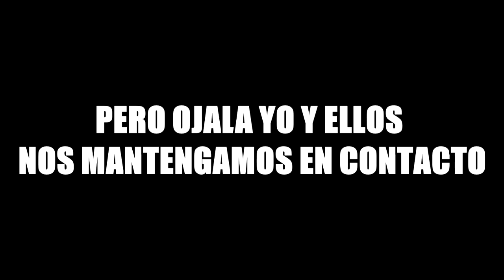MINECRAFT| MR.BOOMER,DirectorAlex y LUISGISTER| PVP|"BOOOMERCRAFT ESTA LOCO"|WordArt Theclen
HOLA AMIGOS COMO ESTÁN?? HAY NUEVO VÍDEO AMIGOS EN EL CANAL DE 3 AMIGOS SUS NOMBRES SON:

PUES M EMPEZARON A HABLAR AYER DESPUES DE TANTO TIEMPO SIN JUGAR :`v Y ESO SI QUE FUERON 1 AÑO Y MEDIO LA VERDAD FU IMPREVISTO TODO ELLOS NO SE DIERON CUENTA QUE ESTABA GRABANDO HASTA QUE BOOMERCRAFT EMPEZÓ A GRABAR DESPUES DE UN RATO Y YA NO ME DEUJO GRABAR :v estupidooo Boomeerrcraaaaft...

GRACIAS POR ACOMPAÑARME EN EL VÍDEO VATOS SON LOS MEJORES :P

ÚNETE A MI GRUPO DE WordArt Theclen
PARA ENTERARTE DE TODA LA INFORMACIÓN DE CUANDO SUBO VÍDEO EN ESE GRUPO AVISO A CADA UNO DE QUE JUEGOS O VÍDEOS QUIEREN QUE HAGA SE ACEPTAN OPINIONES Y CRITICAS ME AYUDAN A MEJORAR EN YT (FACEBOOK)...

Agregame en League Of Legends
Estoy Como: WordArt Theclen

esperen mas vídeos así para que vean como se juega amigos aunque me matan y no mato a nadie puras partidas perdidas pero espero y les haya sacado una sonrisa jejeje déjenme su apoyo y like ;)